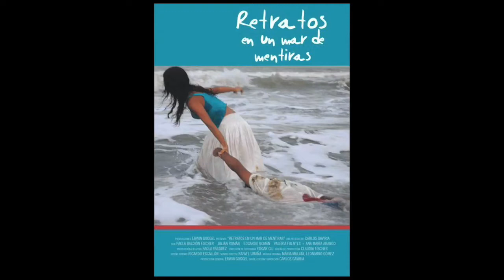Paola Baldion en Festivales.mov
Paola Baldion in Berlin, Cartagena and Guadalajara Film Festivals!